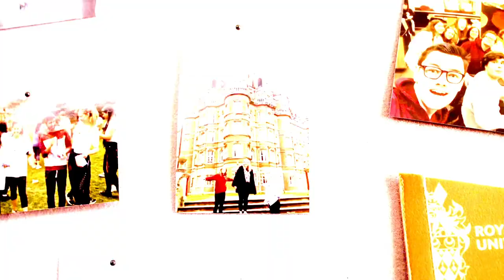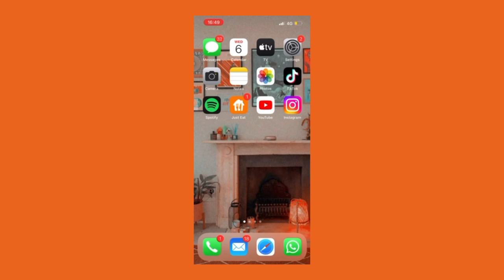Ready, get set, go! - Welcome to Royal Holloway, University of London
Congratulations to all our new students, you did it! You're officially part of the Royal Holloway community and we can't wait to welcome you soon.